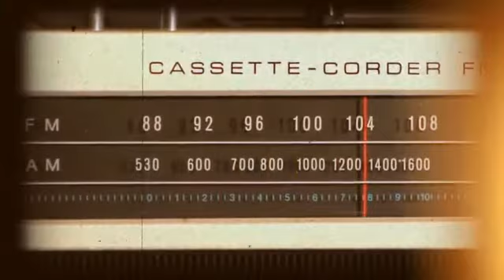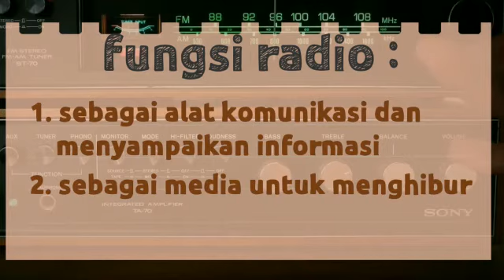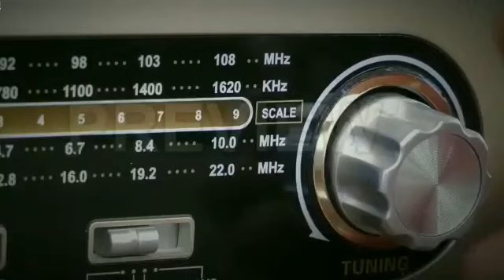radio || materi 10 november 2020